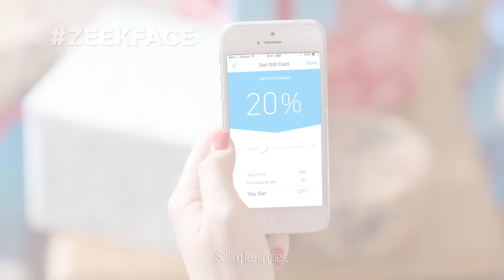Avoid Pulling ZEEKFACE and Sell Your Unwanted Gift Cards with Zeek!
We've all pulled that face when we've received an unwanted gift. The excitement followed by disappointment, the appreciation followed by confusion…It's called ZEEKFACE.  Now you can say, "Goodbye," to your ZEEKFACE and, "Hello," to Zeek.me
Zeek helps you, and thousands like you, turn gifts into cash! All you have to do is sell your unwanted gift card or gift voucher setting your own discounted amount, and wait for the money to roll in.
Also, need the perfect gift or gift ideas to prevent giving someone else ZEEKFACE?  Buy discounted gift cards from your favorite brands